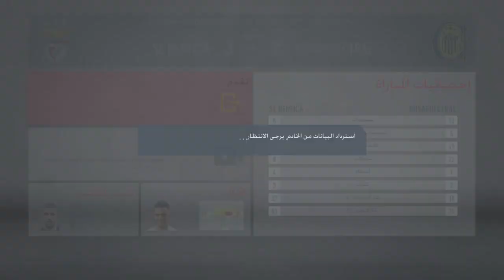FIFA 20 WORLD LEAGUE BENFICA v.s ROSARIO CENTRAL FIRST ROUND GROUP STAGE QUALIFYING MATCH 5